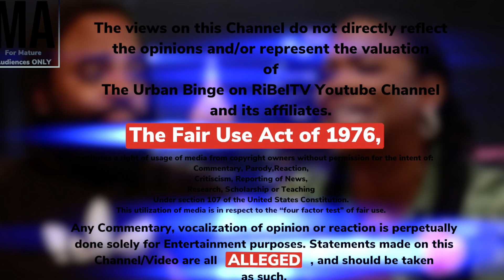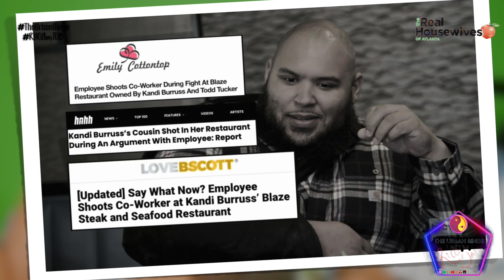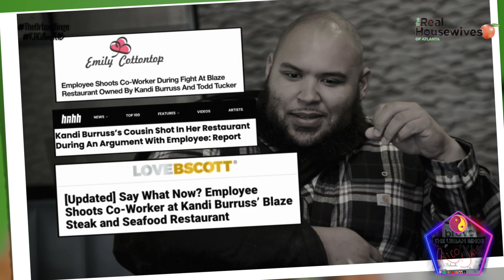Does Kandi Have To Have Drama To Carry Her Scenes | The Real Housewives Of Atlanta Season 15 Epis. 2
code:scn.4

We're Late 😫 We’re Urban Culture News on CPtime 😂 just kidding!!! Forgive us for the tardiness 😅 FINALLY The Real Housewives of Atlanta are back with Season 15 watch us as we review This Season... its a RAW REACTION
   "Misters Before Misters"

introducing: RiBelTV